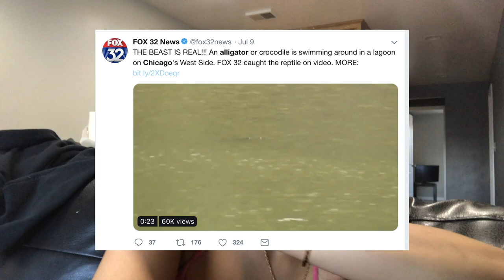Vlog: Star Nails and Crimp Hair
I've talked about my hair on here before but I still get a lot of questions about my hair on IG! I go a little more into details about my hair and nails in this video. I swear being a woman can be so high maintenance sometimes, but as long as you're the one maintaining it... nothing anyone says  matters lol

Nail Salon: T Nail Bar in Chicago